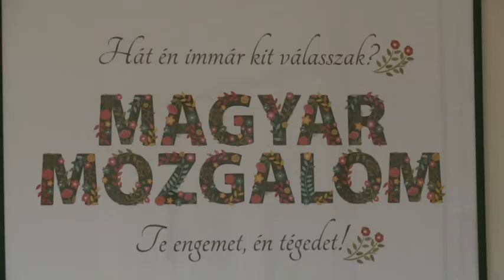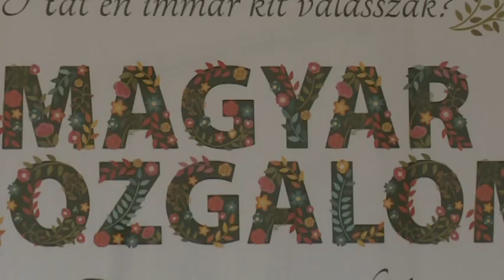2017-12-12 - Zsoldos Ferenc: a szerbiai nemzeti közösségek autonómiáját meg kell őrizni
A Magyar Mozgalom elégedetlenségét fejezte ki a készülő nemzeti tanácsokról szóló törvénnyel kapcsolatban.

Az autonómia kiépítése a határok megváltozása óta az egyik legfőbb célja a Kárpát-medencei magyarságnak, a szerbiai nemzeti közösségek autonómiáját pedig meg kell őrizni - jelentette ki Zsoldos Ferenc, a Magyar Mozgalom Ügyvivő Testületének tagja. Az MM a nemzeti tanácsokról szóló, közvitán lévő törvényjavaslatról tartott ma sajtótájékoztatót. A civil szervezet törvénnyel kapcsolatban